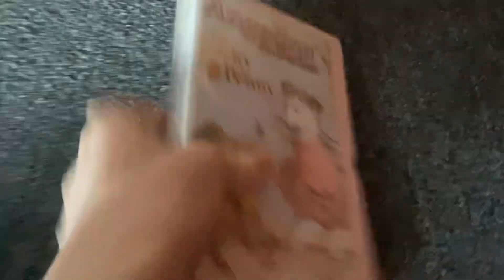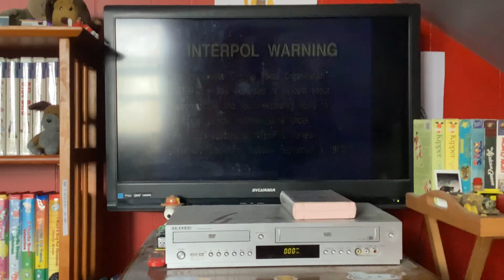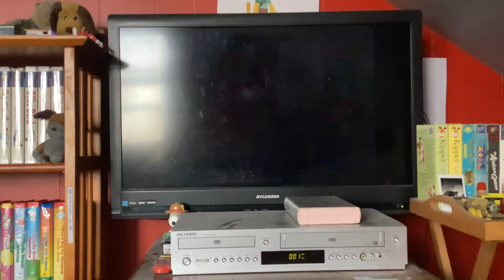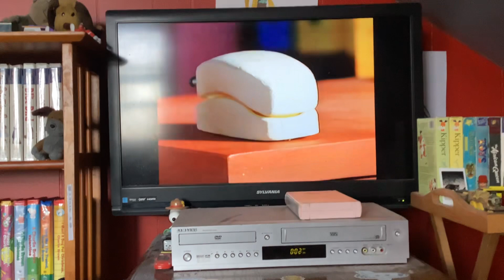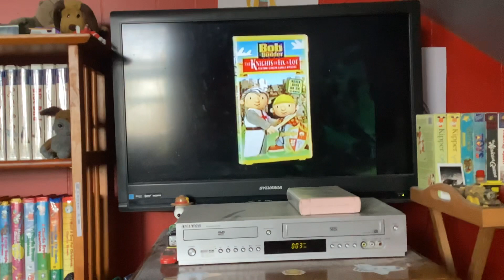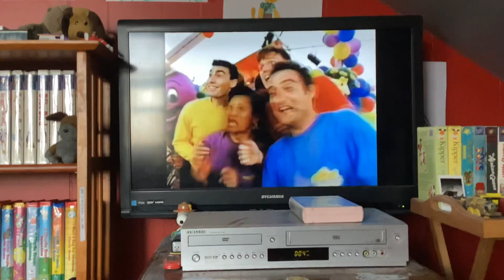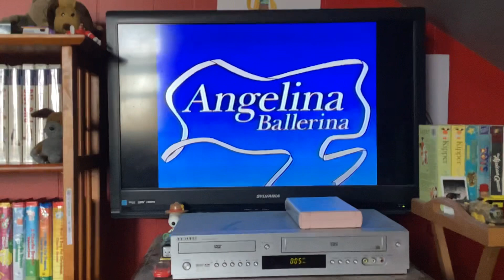Opening To Angelina Ballerina: The Lucky Penny 2003 VHS